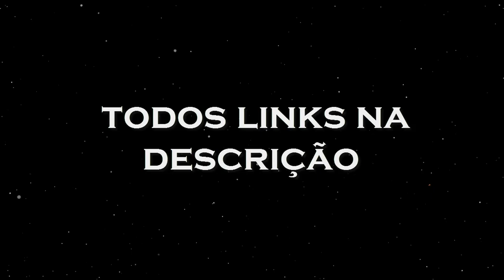Especial "Por um Triz" PARTE 5 - Quase Acidentes! Fechadas & Cabaços no Trânsito!!♚BRAGA98♚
SEGUE NO INSTAGRAM ↙ ☛ @bragaa98
ME ADICIONA COMO AMIGO NO FACEBOOK 😍↙

Salve família, mais um vídeo no canal 😥
Deixa alguma ideia de video ai pra mim tá fazendo !

▶▶LINKS DOS VIDEOS◀◀
0:33 LEONARDO BARBOSA
0:46 Indian Throttler
0:58 Gustavo Garcia
1:13 MonsieurMarty
1:19 Lars
1:28 Video do Whatsapp
1:45 Moto Goons
2:05 Video do Whatsapp
2:17 Sávio MotoVlog
2:34 Debashish Nair
2:43 Lan3ar
2:55 o0L4nc3r0o
3:03 aritweets
3:15 Feib 95
3:24 Thomas Harrison
3:31 Fuzz Rides